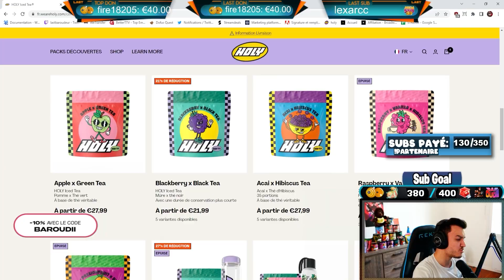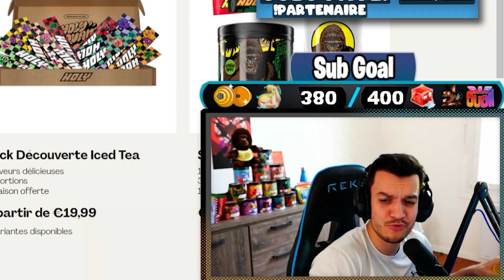STRAT PL XP ET KAMAS ! FARM DJ USH 6 M DE KAMAS /DJ ! TEAM CRA FARM !